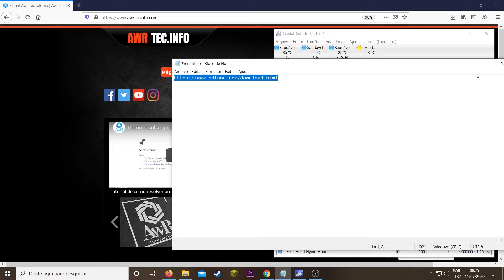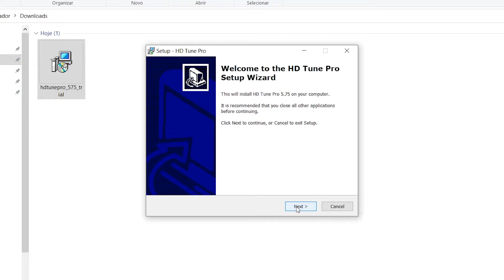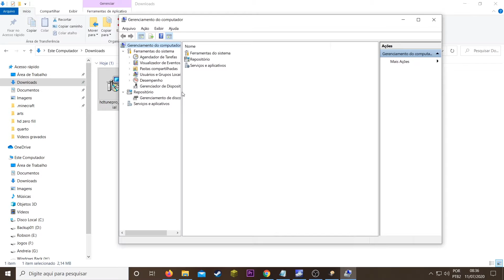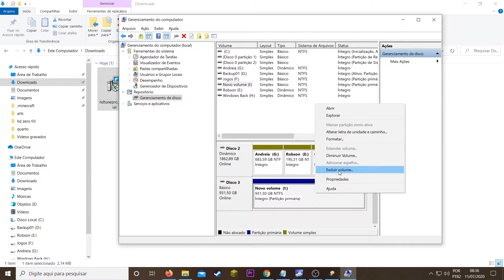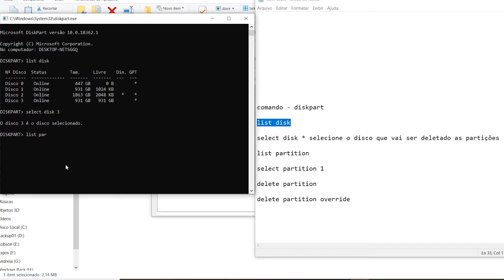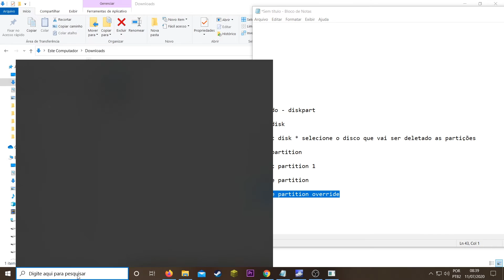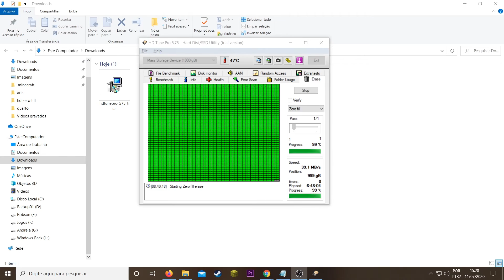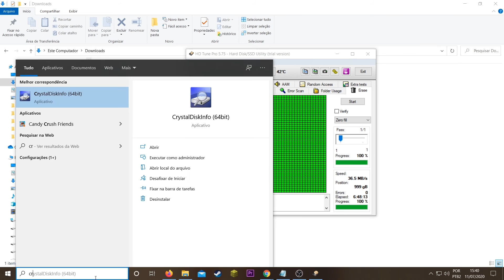como recuperar hd em estado de alerta e com bad blocks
Aprenda como recuperar hd com alerta ou com bad blocks com o procedimento de zero fill. Veja como usar o comando disk part para remover as partições.

Comandos utilizados no tutorial:

comando - diskpart

list disk

select disk * selecione o disco que vai ser deletado as partições

list partition

delete partition

delete partition override